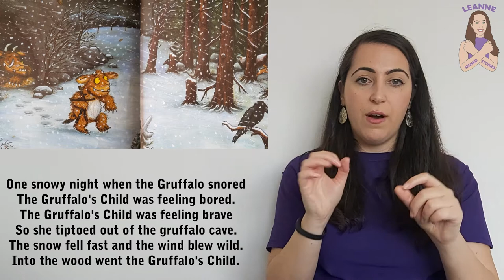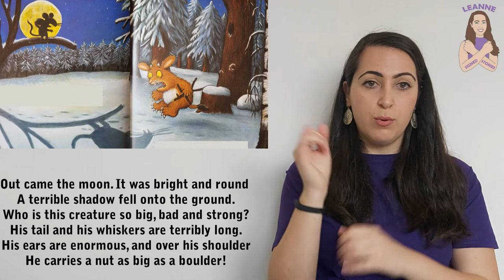The Gruffalo's Child by Julia Donaldson - Signed Stories - Sign Language | BSL | SSE | Read Aloud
Leanne Signed Stories: The Gruffalo's Child by Julia Donaldson
BSL Storytelling (British Sign Language)

Today's Signed Story with Leanne is called The Gruffalo's Child by Julia Donaldson using Total Communication (mixture of British Sign Language - BSL, Sign Supported English - SSE, gesture and the spoken word, read aloud). Learn to sign along to this great bedtime story! With easy to follow sign language for kids to pick up and start practising at home! Follow along with these signed stories. Learn to sign words like Mouse, Scared and many more!

After learning about the Big Bad Mouse, Gruffalo's daughter chooses to ignore her father's warnings and embarks on a journey to find the creature in the dangerously cold winter